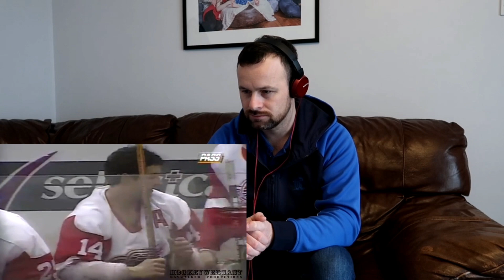SCOTTISH SOCCER FAN REACTS to NHL | Brawl in Hockey Town 👊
The Donfather Reacts To These Epic Ice Hockey Brawls..

The Dons Channel
Armagh
Northern Ireland
BT61 0BZ